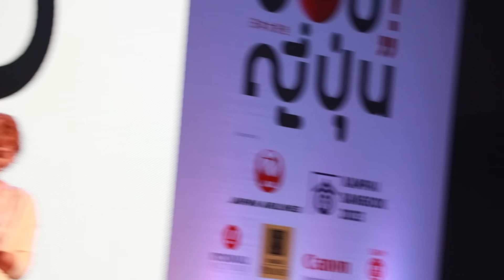นุศราต้อมคำ vs HarukaMiyashita pt1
สองมือเซ็ตเตอร์ ไทยและญี่ปุ่น นุศรา ต้อมคำ และ Haruka Miyashita ของทีม Okayama Seagulls มาร่วมพูดคุยในงาน Nippon Haku Bangkok 2023 ศูนย์การค้าสยามพารากอนระหว่างวันที่ 1 - 3 กันยายน 2566 นี้